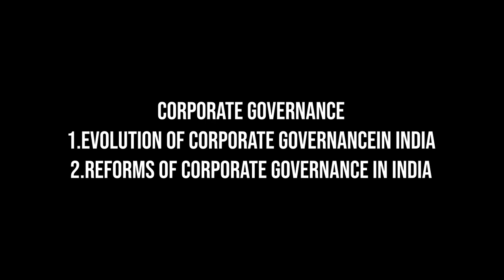SRMIST - FSH - B com CS seminar on Corporate Governance